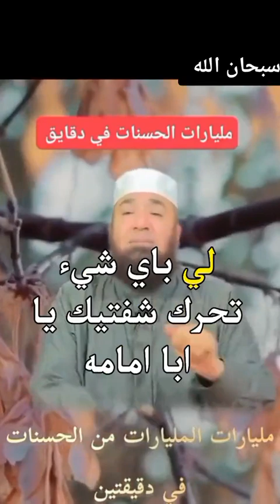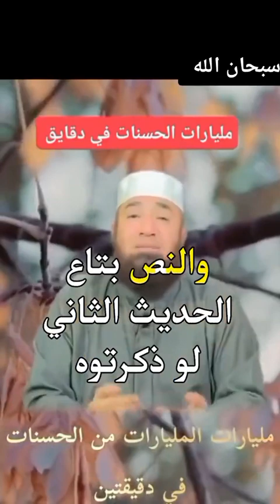٢٣ نوفمبر، ٢٠٢٣